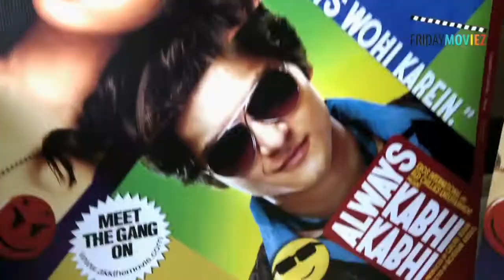Zoa Morani and Satyajeet Dubey on 'Always Kabhi Kabhi'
Watch the exclusive interview with the stars of the upcoming Shahrukh Khan Production film 'Always Kabhi Kabhi' - Zoa Morani & Satyajeet Dubey.